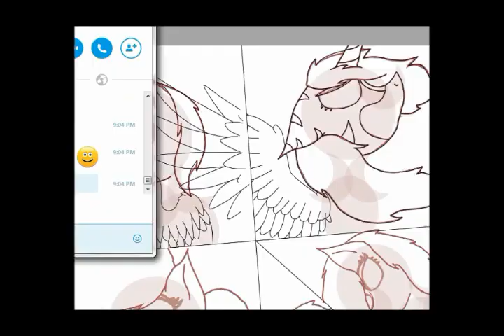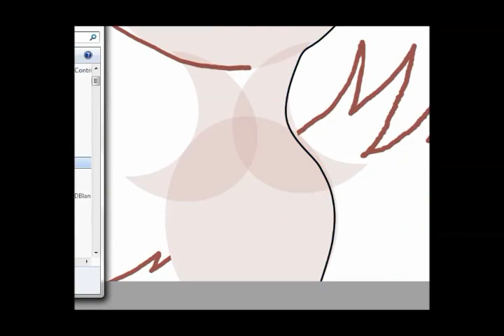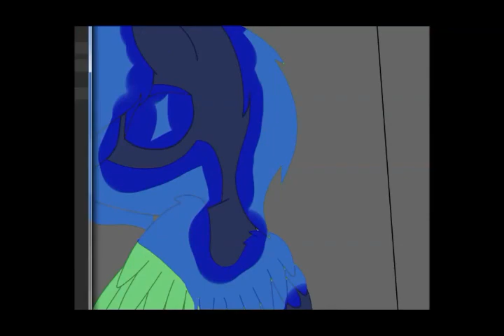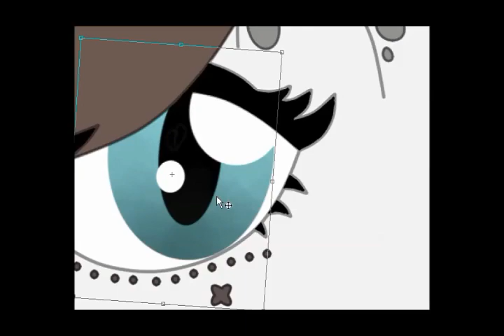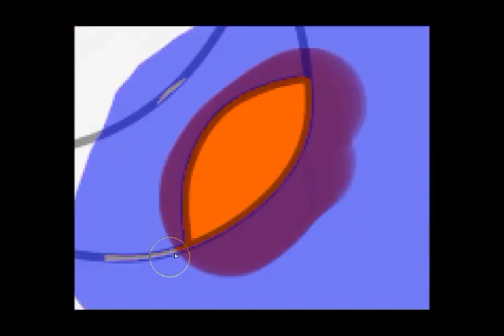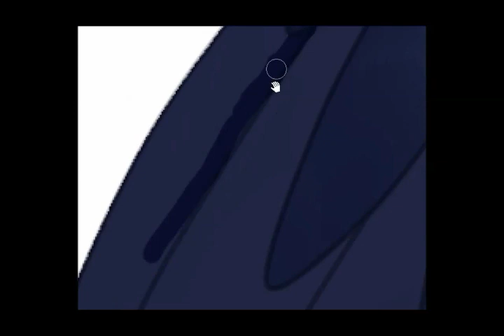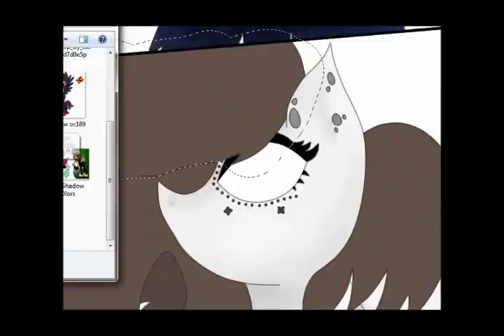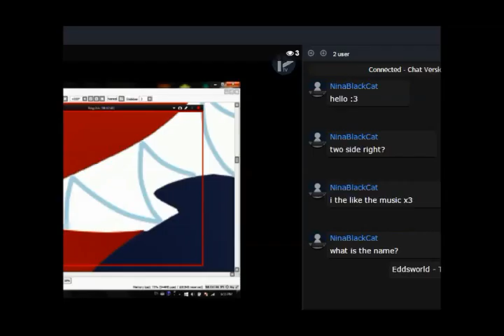Alice of Human Sacrifice [MLP] Speedpaint - By Tiger MC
Hope you like it and you enjoyed the stream! :D

Ocs:
Scar
Me
Aurore Belle
Rainbow Dash
Scootaloo

Zene:

Imagine Dragons - Monster (Lyrics on Screen)

Shirk - Haunted (HD) Markipliers New Outro.

Alice of Human Sacrifice with English Sub - 人柱アリス Re:A version - sm4492586

This was the song i based on :p